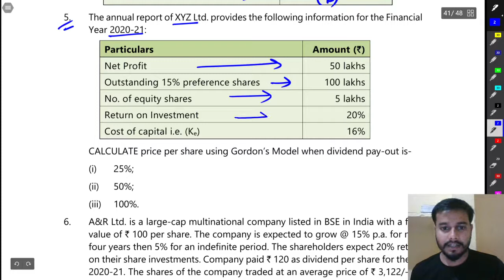Dividend Decisions || CA Intermediate || May / Nov 2021 Exams || Question 5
22 Question 5 || Dividend Decisions by Vikram Aditya || CA Intermediate || May / Nov 2021 Exams || CA Intermediate Group 2 Financial Management|| Financial Management from ICAI Study Material || Dividend Decisions from ICAI study material || CA Inter FM Dividend Decisions || Ca Inter Financial Management || Chapter 9 Dividend Decisions ||